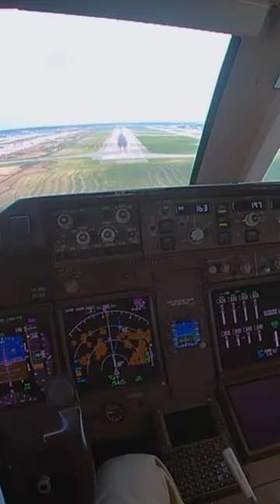B747-400 COCKPIT View Landing pilot aviation boeing pilotlife #747